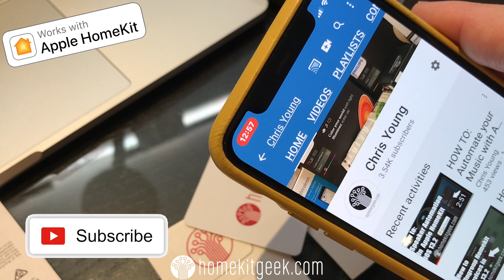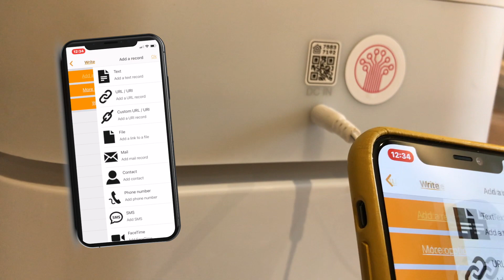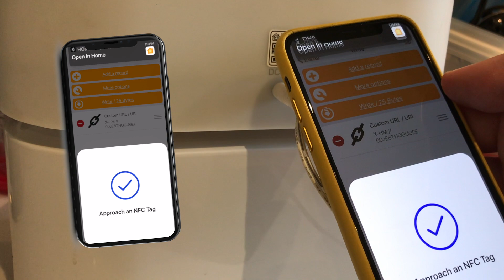HOW TO: Add NFC Pairing to Your Apple Homekit Devices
@homekitgeek on twitter and instagram

If you're interested in adding some new devices to your smarthome, please consider using my Amazon.com show as a starting point as it really does help to support me in continuing to create new content. You get to support creators making content you care about and Amazon sends us a bit of cash. Win/win

If you're interested in some high quality NFC tags, consider using They have a wide range of products and offered me a 5% off discount code for all of you to use

NFCHOMEKIT

If you've ever had to recover your homekit home, you will know how difficult it can be to get your smarthome back up and running properly after a homekit disaster. The beautiful thing about the new NFC functionality in iOS13 is that you can add NFC Homekit pairing to older Homekit devices that will help to speed up adding devices to your smarthome.

1. Older style Homekit codes can't currently be converted into a format that can be automatically added to your Homekit Home. You can still write the code to the NFC tag so it's handy when you need it again, but it's not going to be as easy as if you have the new style codes.

2. You'll need any app that can read the contents of a QR code. I use the Scan app but any app that can show you the contents of a QR Code should work here.

3. You'll need an NFC Tag manager app to write the contents to your NFC codes. I use the NFC Tools app but any app that can write custom URIs to NFC tags should work here.